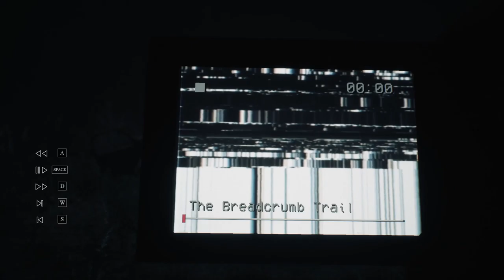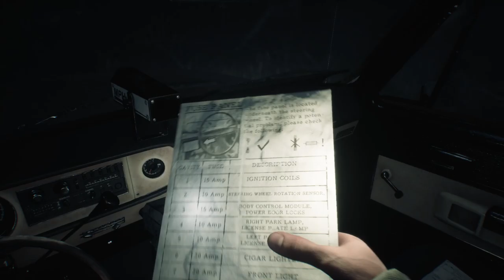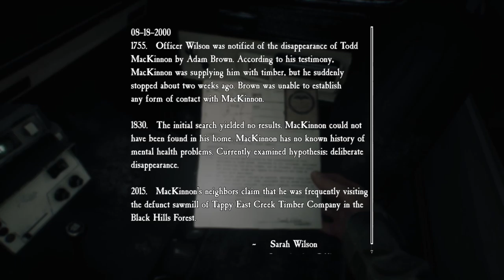Blair Witch | Part 2